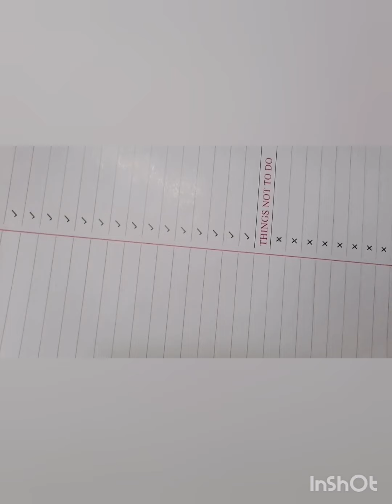Imp bcqs oral medicine..